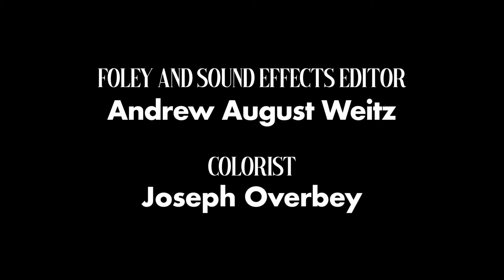The Biting Tree (Suspense) | An overworked mother finds solace with a vengeful tree.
An overworked mother finds solace with a vengeful tree.

"The Biting Tree" is a suspenseful short film by Randall Snare

More from the director:

"I made The Biting Tree when I had a very young child, my only. While everything was 'perfect,' the depth of my despair would reveal itself to me in surprising flashes: an intricate shared playdate calendar, a forgotten dentist appointment. This film is a fairy tale about those flashes; a mother's taboo rage, explored through the connection between a mother and another symbol of stoicism.  As we shot this film in the woods, these flashes morphed into something altogether different. They became reveries, then a benign story about an ordinary couple, and finally, pure terror as a tree asks the mother for the unspeakable.   "